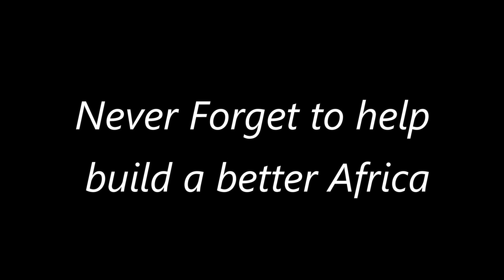How a 15 years old boy built his own radio station in Sierra Leone.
This videos tries to bring to mind the story of Kelvin Doe AKA DJ focus, a self taught engineer who built his own Radio Station. The aim is to show the creative skills of Africans and what we can can do to retain a lot of our skilled professionals in Africa.

Some of the Footages used in this video was gotten from THINKR, CCTV, and WODE MAYA. All credits duly given.